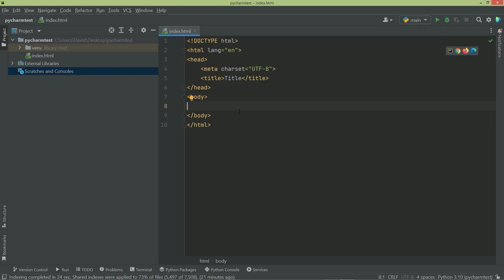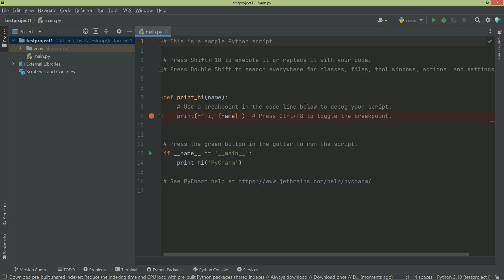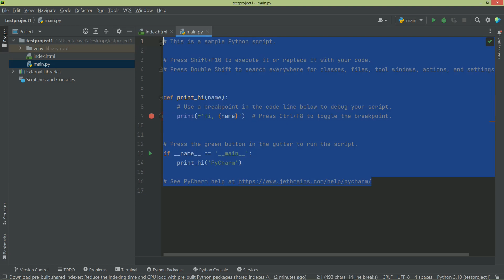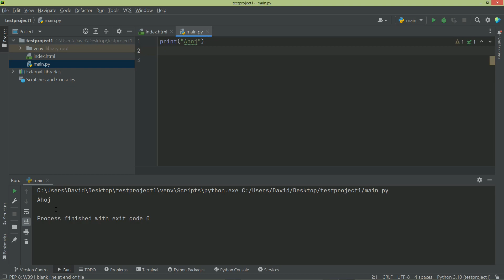PyCharm - Editor kódu - 3. Otevření HTML a spuštění pythonu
PyCharm je moc příjemný editor kódu, který vám pomůže rychle a efektivně psát kód. Můžeme využívat i jiné editory - např. Visual Studio Code (můžete na tento editor mrknout zde Pokud se ale chcete věnovat Pythonu, jednomu z nejrozšířenějších programovacích jazyků na světě, tak PyCharm mohu doporučit. Různá rozšíření a dodatečné moduly se tam jednoduše stahují a instalují. Mnoho firem, které programují v Pythonu, PyCharm používají. Je to určitě dobrý editor, se kterým je fajn se alespoň seznámit :-) Já na tento editor v kurzu Python pro středně pokročilé přecházím.